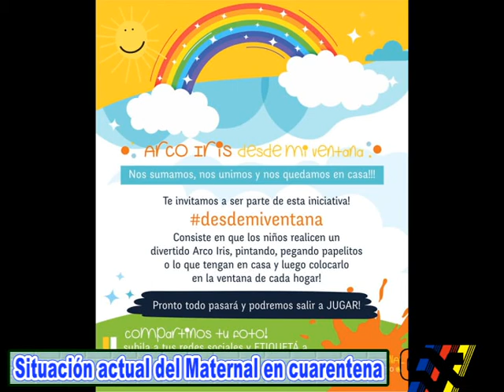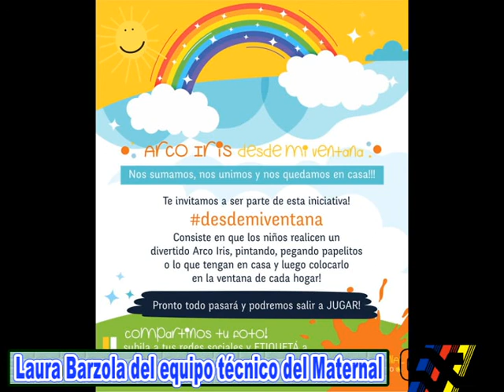Laura Barzola del equipo técnico del Maternal Municipal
Actualidad de las actividades en cuarentena.